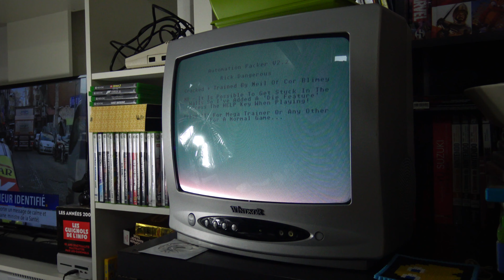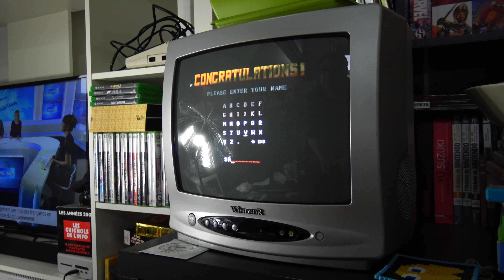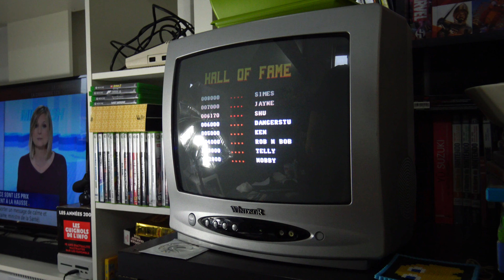Lecteur USB Gotek pour Atari ST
Vous avez un ST avec un lecteur de disquette mort?

Moi oui c'est pour ça que j'ai voulu tester le lecteur émulateur de disquette Gotek.

Une petite vidéo pour vous montrer comment ça marche.

Pour ceux qui sont intéressés voila le lien :